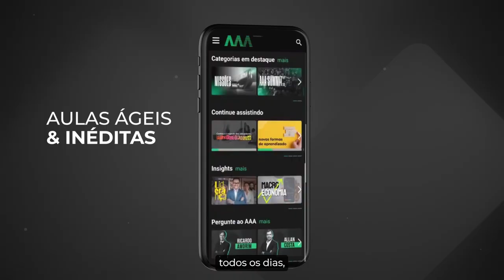Streaming da AAA Inovação | Desenvolvimento constante em Gestão e Inovação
A plataforma da AAA Inovação possui mais de 900 aulas ágeis e práticas que permitem o desenvolvimento de Gestão e Inovação constante para pessoas e empresas.

Através de +11 categorias sobre Gestão de Equipes, Planejamento Estratégico, Liderança, Inteligência Emocional, Mudanças no Ambiente de Trabalho, Psicologia Positiva, Tendências, Metaverso e mais.

Quer a AAA Inovação ajudando sua empresa a crescer?